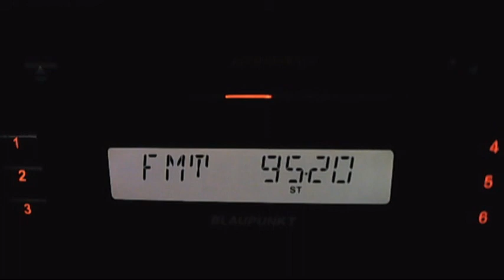fm dx Radyo Akyazi via tropo in bucharest 06:37